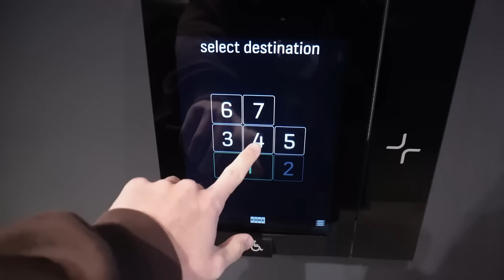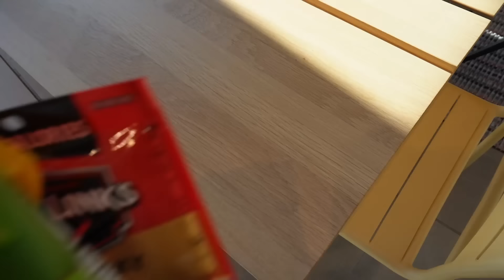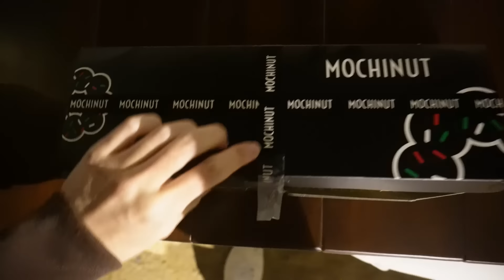day in the life of a software engineer @ TikTok Bay Area * new grad *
Hi everyone! In this video, I'll be taking you on a journey through my day as a new graduate software engineer at TikTok in the Bay Area. I hope this video gives you a glimpse into what it's like to work at one of the fastest-growing tech companies in the world and inspires you in your own journey as a software engineer. So join me for a day in my life at TikTok!

This video is about: software engineering, day in the life of a software engineer, software engineer typical day, software developer, how to become a software engineer, how to learn to code, reality of being a software engineer, software engineering work, what a software engineer does, how i learned to code, how to get a job, tech career, tech careers for beginners, programmer day in the life